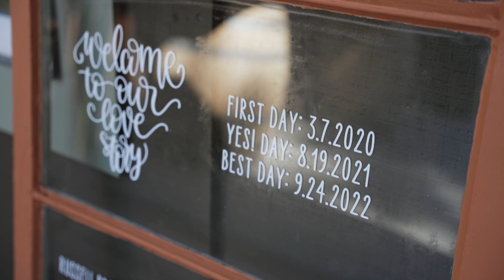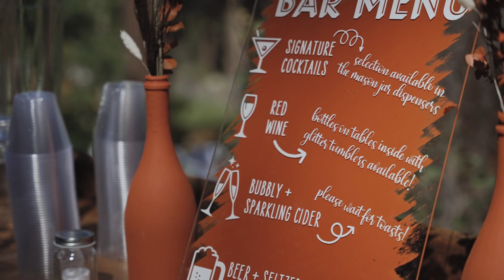Todd & Kayla Full Film - 9/24/2022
Camp We-Ch-Me - Reno, NV